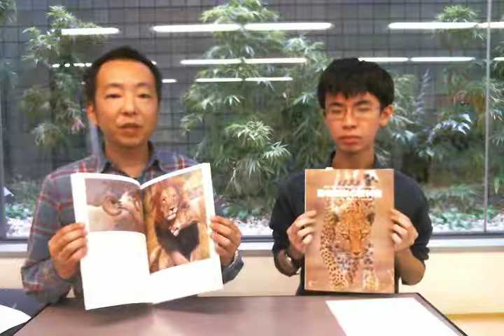【NAISG新刊紹介】動物撮影の教科書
タイトル：動物撮影の教科書
出版社　：ラトルズ
担当　　：杉山
司会：山本